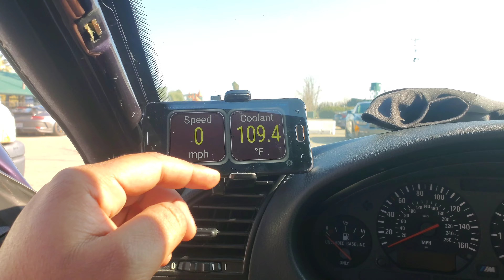Doing Autocross Things | Event 1 | SCCA Fresno Chapter 2022